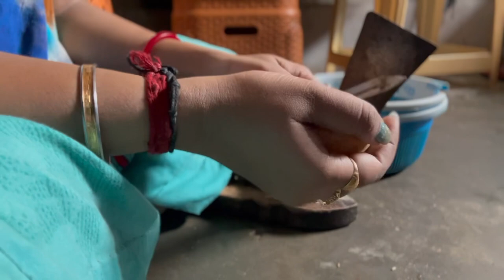Amr vlog a amr bon ae first time.(Vlog -9)